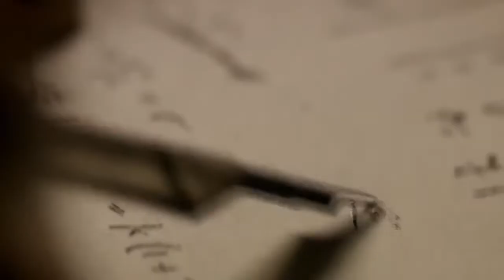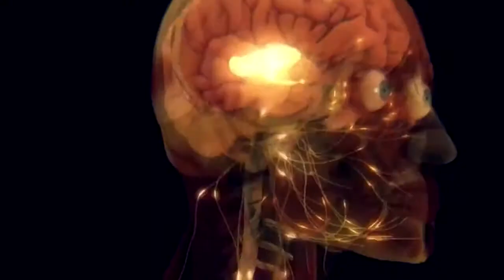Motivational Video ►The Journey ᴴᴰ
Share our beliefs !
The Journey - motivational and inspirational video 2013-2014 : Motivation, Inspiration,Challenge, Success.

Contents

Audio - Music :
produced by Nick Utter. Nutter Productions (TCU Baseball)

Visuals:
Man of Steel - kilian quests (Running) - people are awsome videos - Variouse Videos (Nike-Adidas Commercial videos)